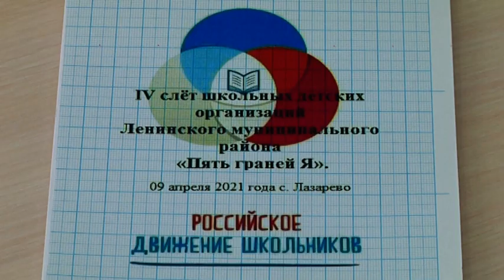Слет школьных детских организаций Ленинского района прошел в селе Лазарево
Слет школьных детских организаций Ленинского района автономии провели в селе Лазарево. Около ста учащихся школ муниципалитета встретились на мероприятии, посетив при этом четыре тематические площадки.